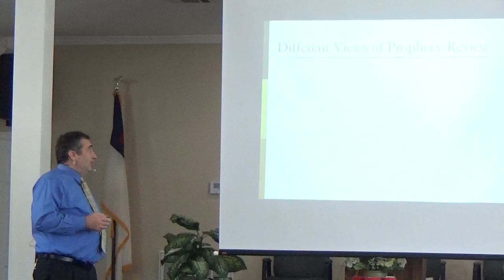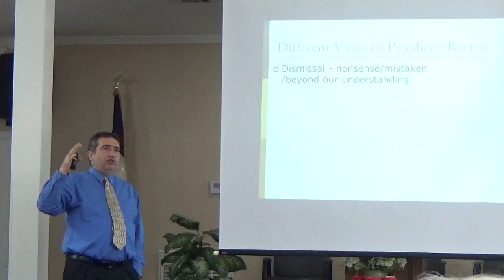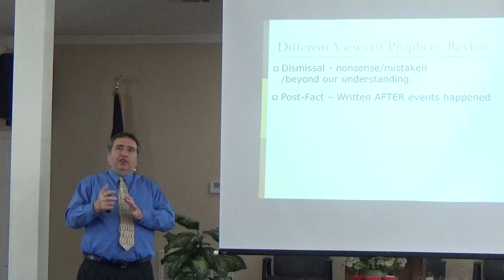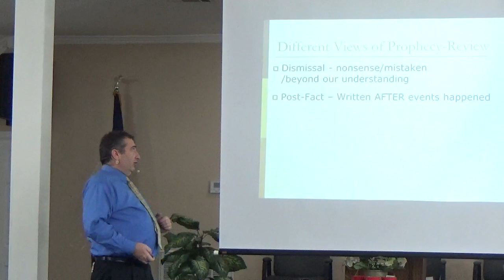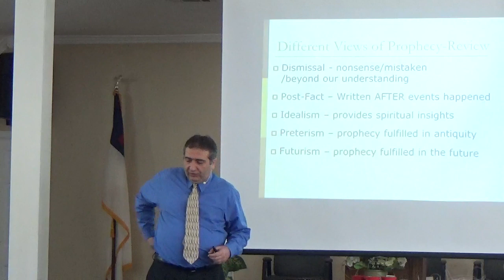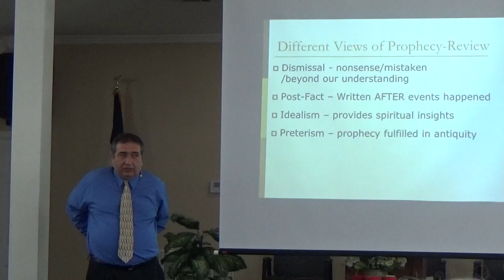Sunday Law Part 1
An explanation of why Adventists believe that the United States will eventually pass a national Sunday law. (In two parts due to technical difficulties and a third part next week)